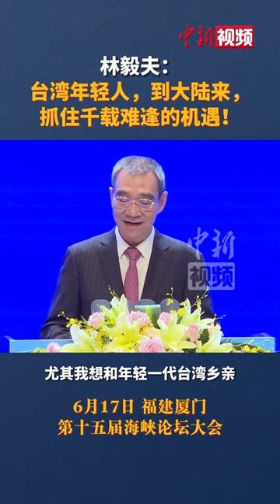林毅夫： 台湾年轻人，到大陆来， 抓住千载难逢的机遇！